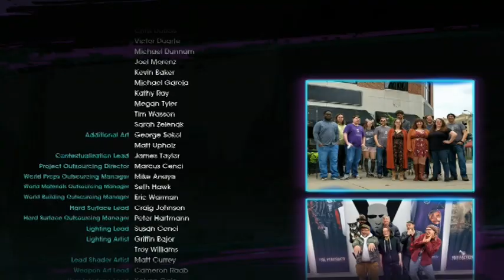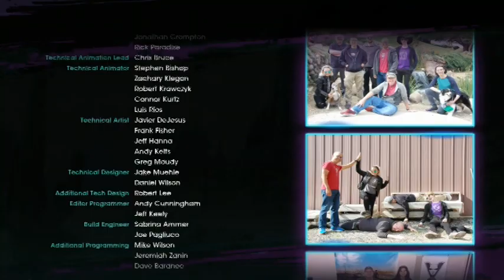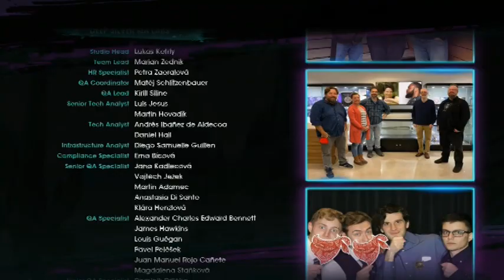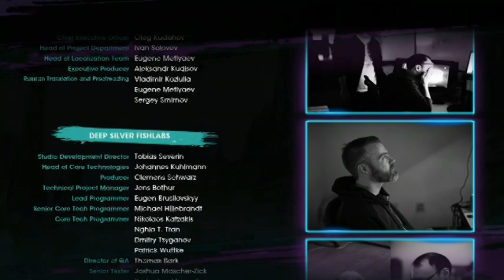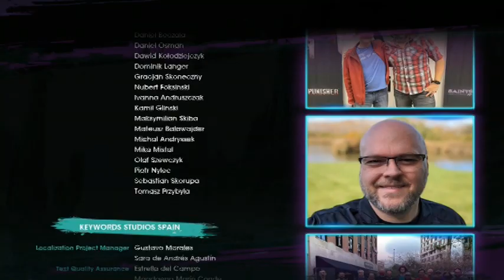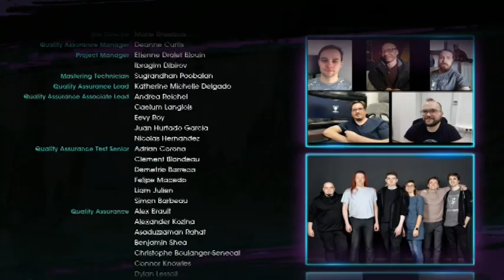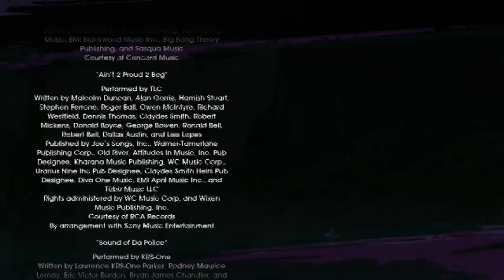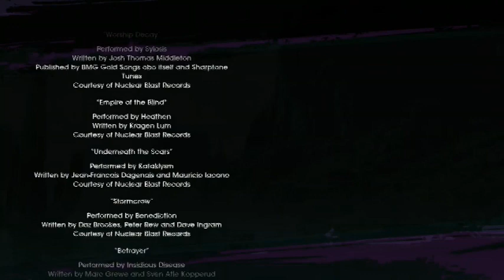Fun Fan Gamers Play Saints Row 2022 Part 19 The End